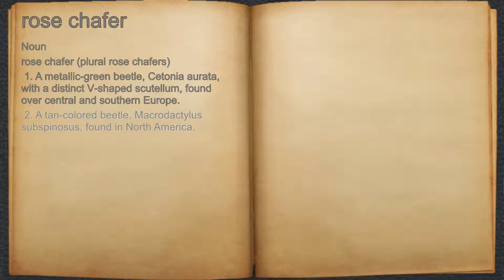What does rose chafer mean?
A spoken definition of rose chafer.

Intro Sound:
Typewriter - Tamskp